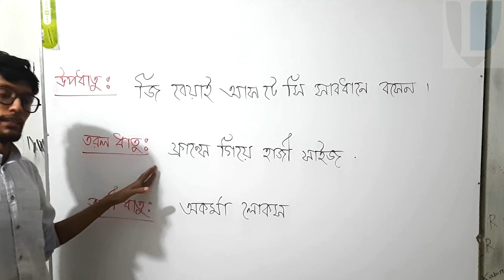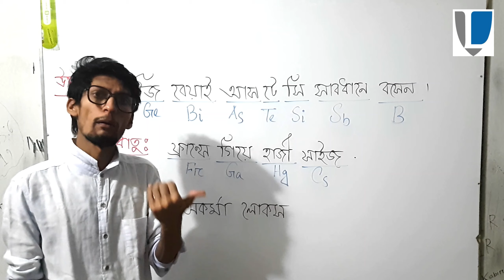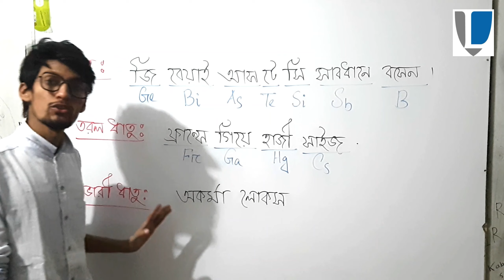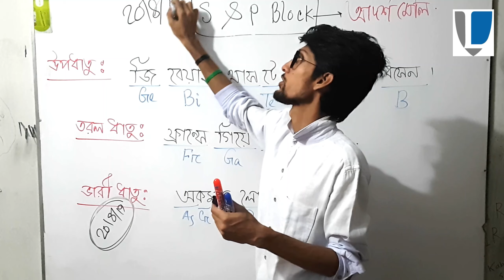Chemistry || 1st paper || 3rd chapter || Part- 09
# উপধাতু, ভারী ধাতু,তরল ধাতু এর উদাহরণ |

# P ব্লক মৌলের বৈশিষ্ট্য।

পরবর্তী ভিডিও টপিক্স Chemistry || 1st paper || 3rd chapter || মৌলের পর্যায়বৃত্ত ধর্ম ও রাসায়নিক বন্ধন ।
Part-10
 #  f ব্লক মৌলের বৈশিষ্ট্য এর  ভিডিও লিংক নিচে দেওয়া হলো